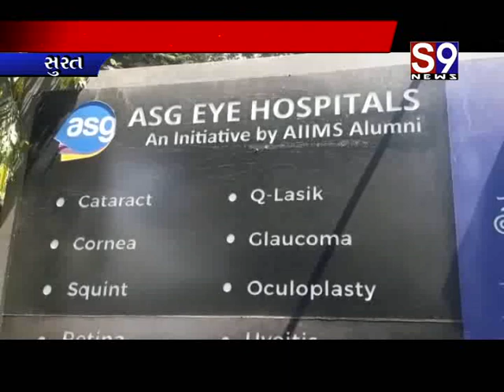Surat : ટ્રાફિક બ્રાંચ ઝોન-૪ ના જમાદારની વિડિઓ વાયરલ - બોલી દીધી ગાળો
Surat : ટ્રાફિક બ્રાંચ ઝોન-૪ના જમાદારની વિડિઓ વાયરલ - બોલી દીધી ગાળો
Surat : વિશ્વ તમાકુ નિષેધ દિન નિમિત્તે જનજાગૃતિ માટેનોનો મેસેજ